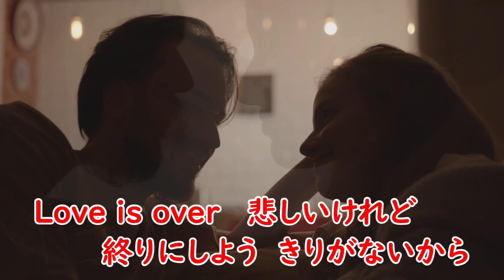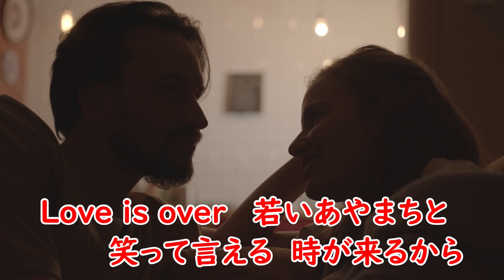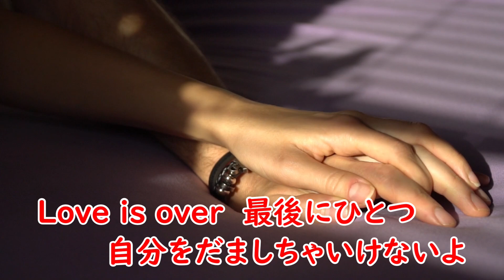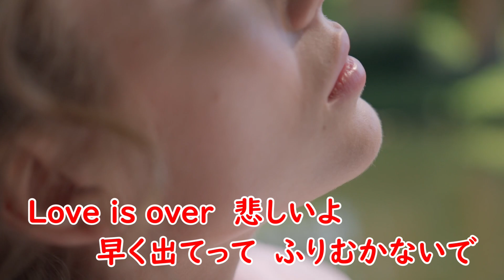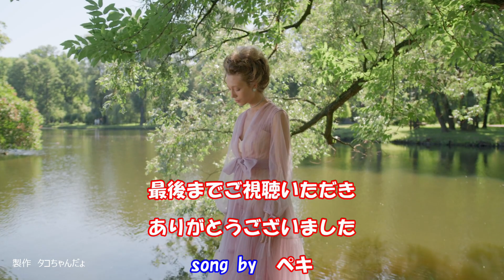ラヴ・イズ・オーヴァー／欧陽菲菲 cover by ペキ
1979/07/01発売のラヴ・イズ・オーヴァーをペキさんに唄っていただきました